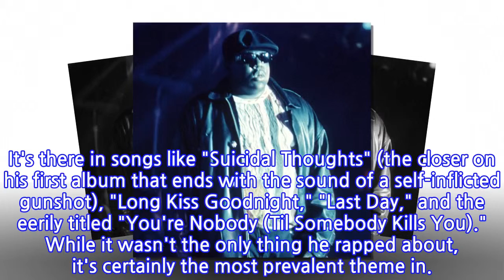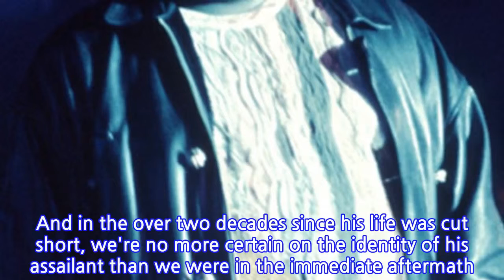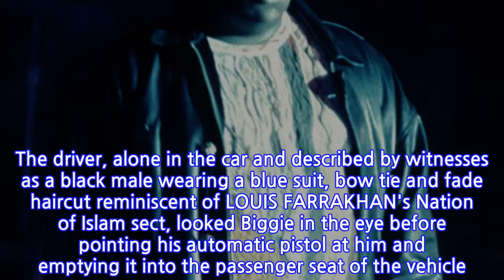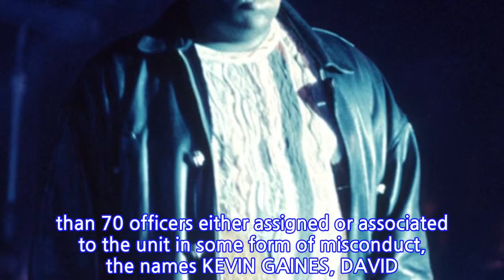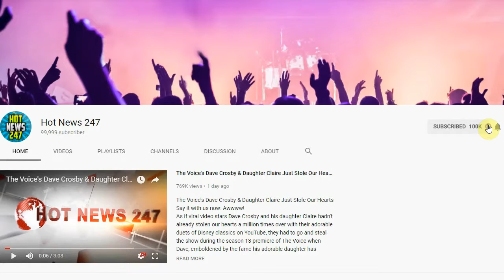All the Questions Still Lingering Since the Notorious B.I.G.'s Death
In his all-too-brief life and even briefer career, CHRISTOPHER WALLACE had something of a fascination with death.